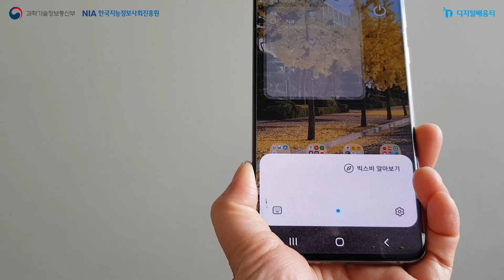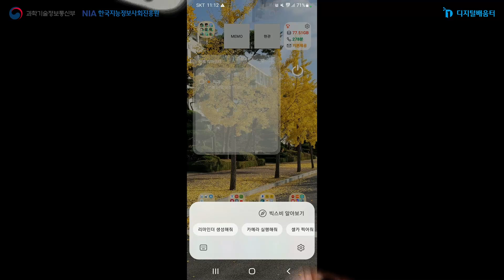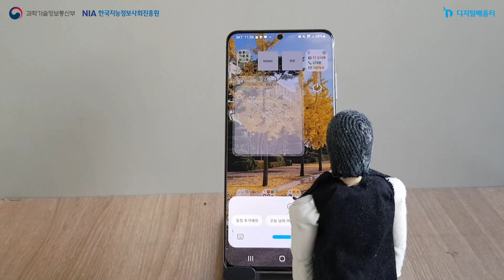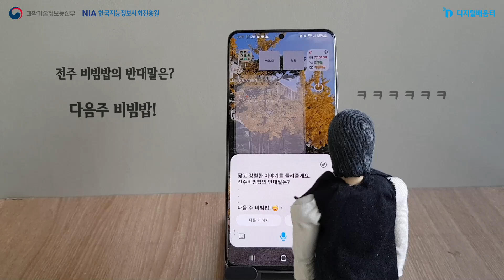[2022 콘텐츠 공모전] 일반부 우수상 '고마워'